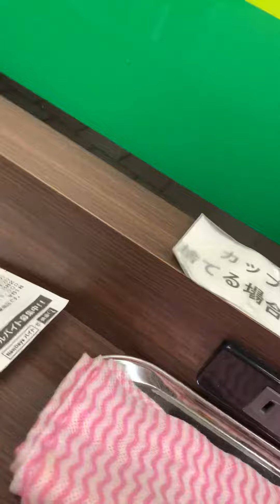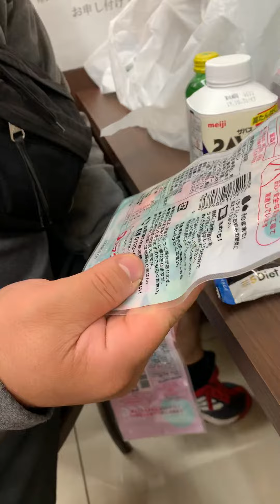頭がバグってる男、悪食ドンのヒットが打てるドリンク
これの影響かわかりませんが、俺と爆裂さんはホームラン打っちゃいました。もしかしたら効くのかも